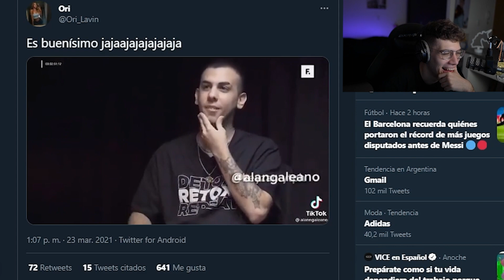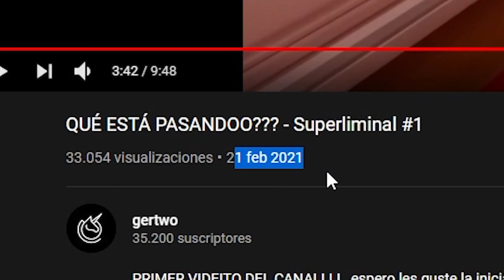VENDERIAS TU P$@#!?